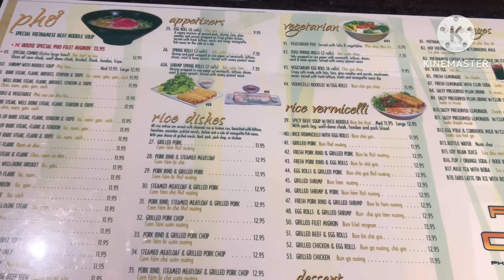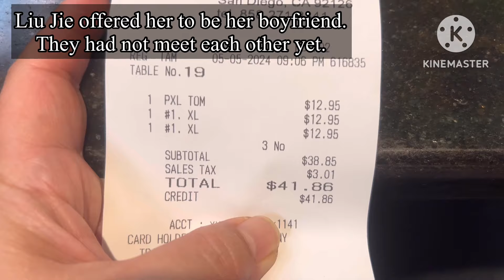V774 : Special Cooked By A Big Girl //Take Lesson From Fat Cat’s Life//Be Strong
Indonesian :
Mengasihi diri sendiri dan kemudian orang lain membuat kita lebih mengerti tentang arti kehidupan. ❤️
Orang yang kuat salah satunya adalah orang yang bisa membantu orang lain dari keterpurukan bukan merendahkan.

English :
Love yourself and then others make us to understand the meaning of life.💛
Strong peoples don’t put others down, they lift them up.